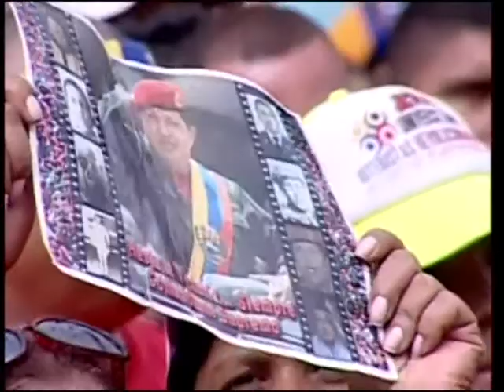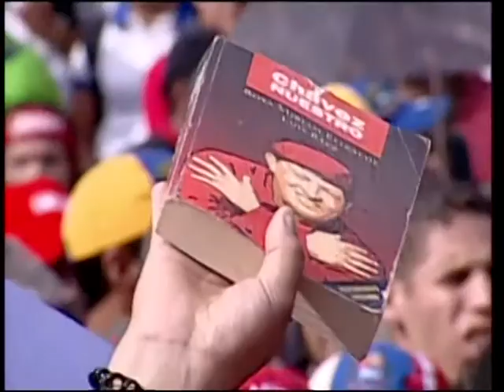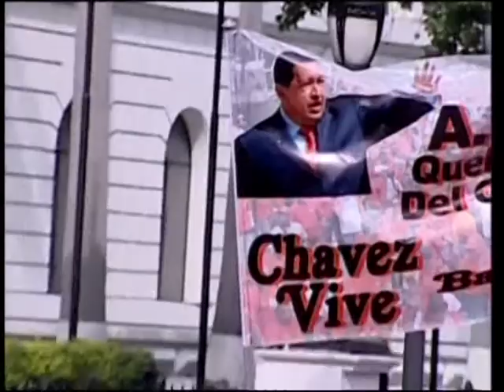Discurso completo de Nicolás Maduro este 7 de octubre de 2013 frente al Balcón del Pueblo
Transmitido en cadena nacional de radio y televisión, recordando la victoria de Hugo Chávez exactamente hace un año, el 7 de octubre de 2012.